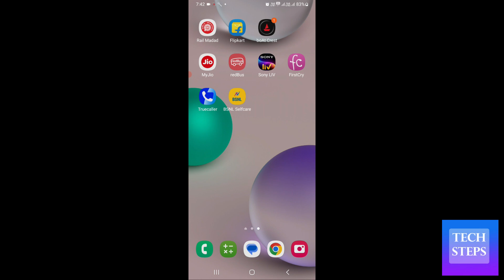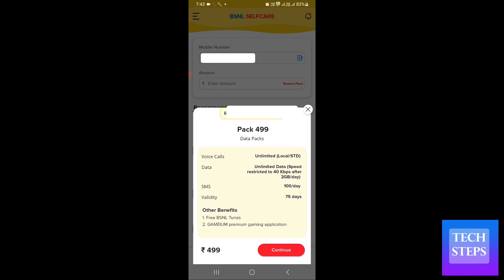bsnl 499 plan details | bsnl 499 recharge details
bsnl 499 recharge details